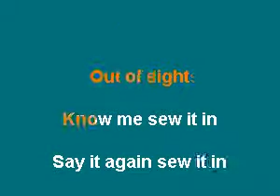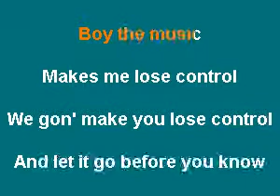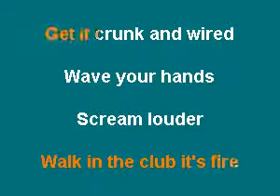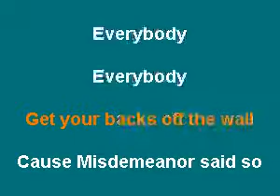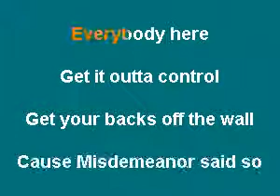PHU0508 02 Elliott, Missy Lose Control [karaoke]